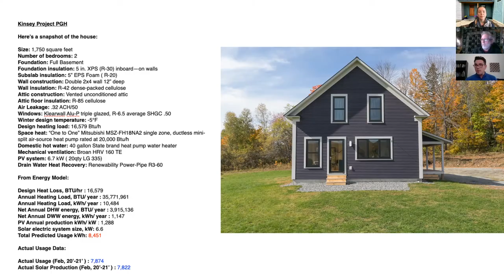PGH in VT Podcast Short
E3 - Energy and Efficiency with Emily is building science, architecture, and female entrepreneurship. Season 3 – On this week’s podcast I had the pleasure of highlighting a great traditionally styled Pretty Good House. Joining me today was the Owner/Builder Dylan Kinsey and the Architect/Consultant Bob Swinburne. It was really important to Dylan and his wife that the home fit in, but was also comfortable, durable, efficient and not over built. Pop on over to my YouTube channel to see images and drawings of this home as well. Enjoy ~ Emily

Or listen to the podcast on Spotify, Stitcher, iTunes, Pandora or our